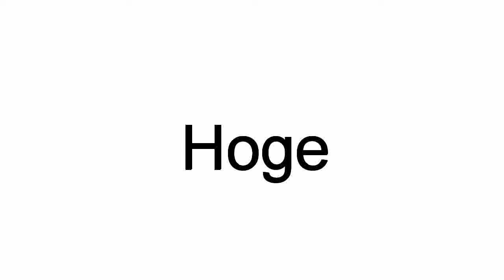How To Pronounce Hoge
This video shows you how to pronounce Hoge.  Learn the correct American English pronunciation of the word Hoge.